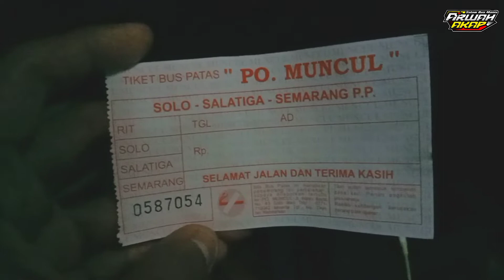Trip Bareng Bus Muncul (Solo-Semarang) Legenda Yang Masih Bertahan || Special Edisi Ramadhan (part2)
assalamualaikum temen-temen ini merupakan kelanjutan video trip special edisi Ramadhan, pada part2 atau part terakhir ini perjalanan mulai dari terminal Tirtonadi solo menuju Semarang, skuy ikutin terus videonya sampai selesai.